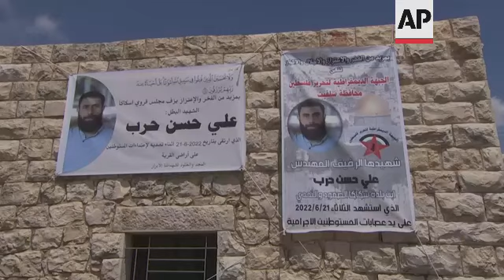Palestinians mourn man stabbed to death by settler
(22 Jun 2022) WEST BANK FUNERAL

RESTRICTION SUMMARY:
LENGTH: 2:04
ASSOCIATED PRESS
Iskaka, West Bank - 22 June 2022
1. Various of mourners holding flags of the Popular Front for the Liberation of Palestine (PFLP, red flags) and Palestinian flags during funeral of 27-year-old Ali Hassan Harb, who was stabbed by an Israeli settler
2. People watching mourners holding body
3. Mourners holding body and marching
4. Women crying
5. SOUNDBITE (Arabic) Talal Harb, eyewitness:
"We were about 15-20 family members, including Ali and his cousins. We went to the field where there was a settler, the one who did the stabbing, with five or six children. When we arrived, they all ran away toward Salfit town and left the field. A short time later, after we removed their belongings from the field, the (Israeli) army and the police arrived with some settlers. The settlers gathered around us and one of them was a bit far away, he approached us and attacked Ali, stabbed him with a knife, and fled toward the police. The police and the army did not do anything. They even prevented us from getting close to him (to help Ali)."
6. Man watching funeral sitting next to man crying
7. Mourners marching with body
8. Various of funeral
9. Posters of Harb
10. Palestinian security shooting in the air during funeral
11. Funeral, mourners chanting
LEADIN:
Thousands of Palestinians gathered on Wednesday at the funeral of a man who was stabbed to death by an Israeli settler in the occupied West Bank on Tuesday.
STORYLINE:
Palestinians mourners on Wednesday attended the funeral of a man who was stabbed to death by an Israeli settler in the occupied West Bank a day earlier.
The Palestinian Health Ministry said Ali Hassan Harb was stabbed in the chest.
Wafa, the official Palestinian news agency, said he was 27.
Israeli police said they responded to a report of "friction" between Palestinians and Israelis near the settlement of Ariel, in the northern West Bank, where the stabbing happened. They said they were investigating.
Mourners at the funeral chanted as they carried Harb's body through the town of Iskaka on Wednesday.
Recent months have seen a rise in settler violence against Palestinians as well as Israeli activists, including an attack on a village last September in which a Palestinian toddler was wounded.
Rights groups say Israeli security forces often turn a blind eye or intervene to protect settlers during violent confrontations.